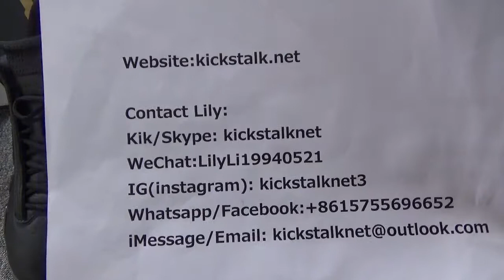AUTHENTIC AIR JORDAN 14 "DMP" FROM KICKSTALK.NET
Contact Lily:
Kik/ Skype: kickstalknet
WeChat：LilyLi19940521